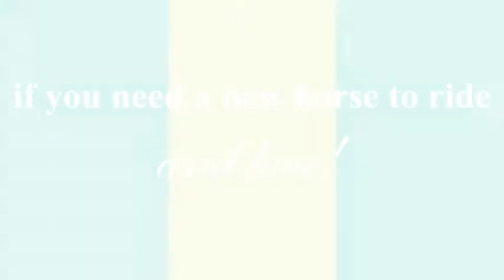Yes, Yes, Yes "Maddie"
Maddie is a 16 year old TH mare who needs a new home.  She has a nice personality, good mover and jumper with good lead changes.  She is suitable for low jumper classes being safe, fast, competitive, brave and willing.  She does not stop and can win.  Also suitable for general riding and low level dressage.  Very reasonably priced.